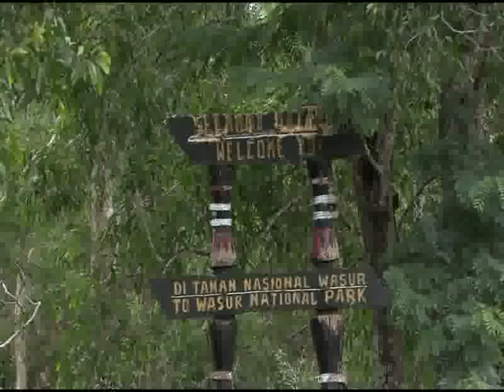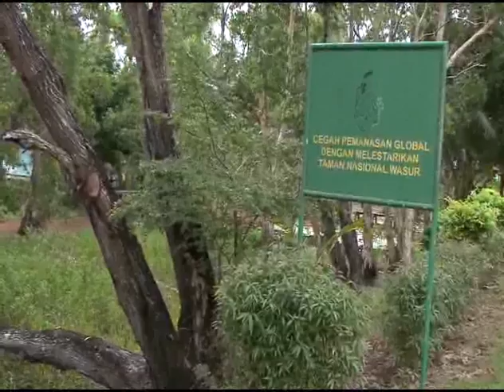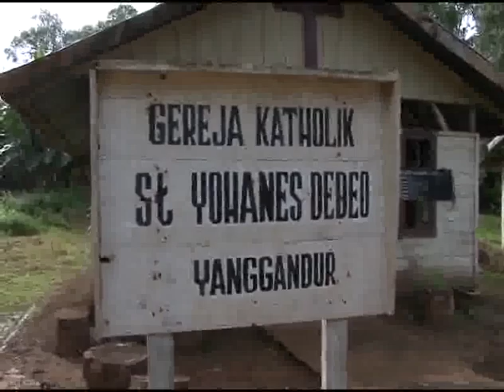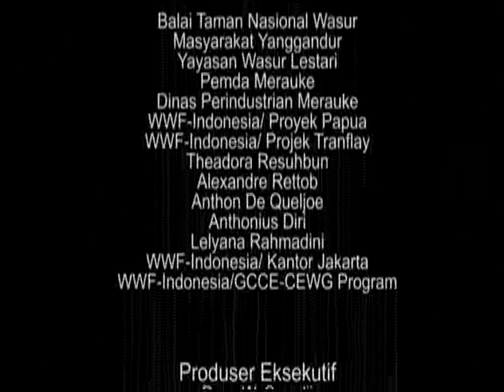Minyak Kayu Putih Walabi, Merauke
Pohon kayu putih jenis Asteromyrtus symphyocarpa dan Melaleuca sp. banyak tumbuh di sekitar kawasan TN Wasur. Kelompok masyarakat, khususnya kelompok ibu-ibu, memetik daun pada musim kering sekitar bulan Juni-November kemudian menyulingnya menjadi minyak kayu putih berkualitas tinggi.